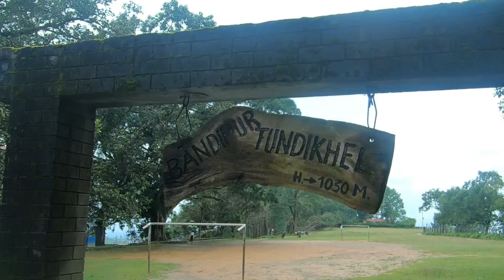bandipur tundikhel || darai voice vlog | travel to bandipur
bandipur tundikhel || darai voice

bandipur cable car construction update | construction in Nepal | darai voice
New update Narayani river flood | narayani river | flood update.| Heavy rain In Nepal | darai voice
Narayani River Flood 2021

Jalbire Muglin Narayanghat bridge construction new update || construction in Nepal |  जलबिरेको पुल बन्यो
New update Jalbire Bridge construction |Muglin Narayanghat Road update | Muglin Narayanghat bridge

the construction update of Butwal Narayanghat Road construction new update | 4 lane Road construction in Nepal  Butwal Narayanghat Road construction new update |4 lane Road construction in Nepal |darai voice Vlog

Gautam Buddha Cup 2020 | Gautam Buddha international Cricket stadium update | Gautam Buddha Cup 2077
Gautam Buddha Cup 2020 || Gautam Buddha Cricket stadium update || darai voice

Gautam Buddha International Cricket Stadium update | darai voice | cricket datadium update
gautam buddha international airport new update
dasarath rangasala stadium renovation

Today's Update: Gautam Buddha International Cricket Stadium-95|गौतमबुद्ध क्रिकेट रंगशाला|darai voice
Today's Update: Gautam Buddha International Cricket Stadium-72|गौतमबुद्ध क्रिकेट रंगशाला|darai voice
Gautam Buddha International Cricket Stadium
गौतम बुद्ध अन्तर्राष्ट्रिय क्रिकेट रंगशाला निर्माण अभियान
Today's Update: Gautam Buddha International Cricket Stadium| गौतम बुद्ध क्रिकेट रंगशाला
गौतम बुद्ध रंगशाला सुन्तली धुर्मुस  Nepalpolice|गौतम बुद्ध िक्रकेट रंगशाला
New Update: Gautam Buddha International Cricket Stadium|Update new:Gautam Buddha International cricket stadium|
गौतम बुद्ध िक्रकेट रंगशाला |धुर्मुसले रंगशालामा ठेलामा सुन्तला बेच्दै||
धुर्मुसले रंगशालामा ठेलामा सुन्तला बेच्दै||gautam buddha international cricket stadium update new
धुर्मुसले क्रिकेट रंगशालामा ठेलामा सुन्तला बेच्दै ।सुन्तलीले म:म: बेचने
Gautam Buddha International Cricket stadium New update || गौतम बुद्ध अन्तर्राष्ट्रिय िक्रकेट रंगशाला
International cricket stadium construction.
नेपालको शान यसरी बन्दै .

Gautam Buddha International Cricket stadium New update,गौतम बुद्ध अन्तर्राष्ट्रिय िक्रकेट रंगशाला,International cricket stadium construction,
नेपालको शान यसरी बन्दै, New update.Gautam Buddha International cricket stadium, गौतम बुद्ध अन्तर्राष्ट्रिय िक्रकेट रंगशाला,
Gautam Buddha International Cricket Stadium update,Today's New Update : Gautam Buddha International Cricket Stadium,newupdate, darai voice